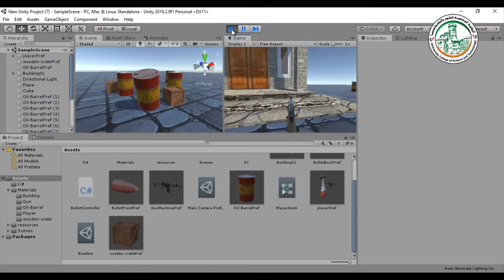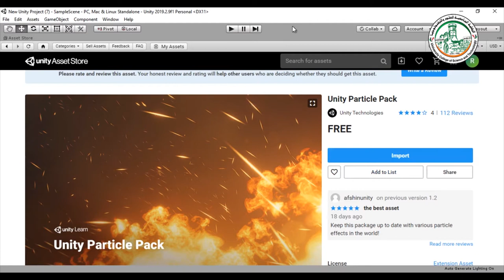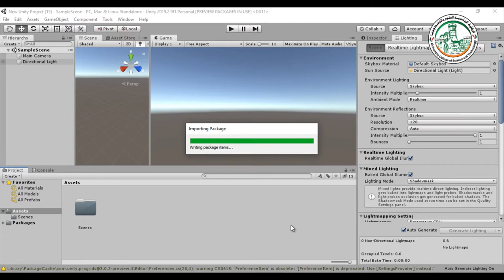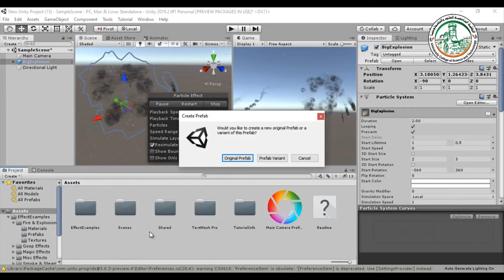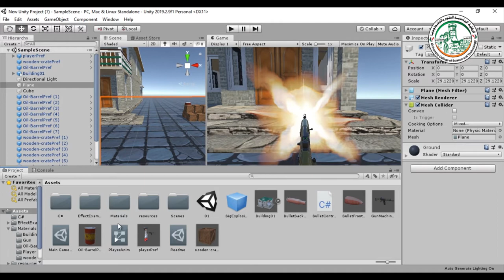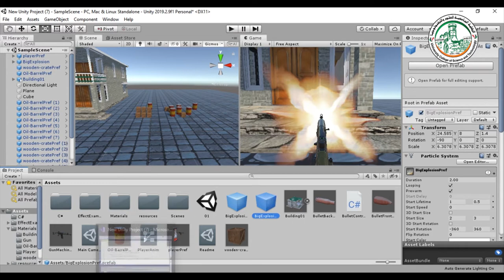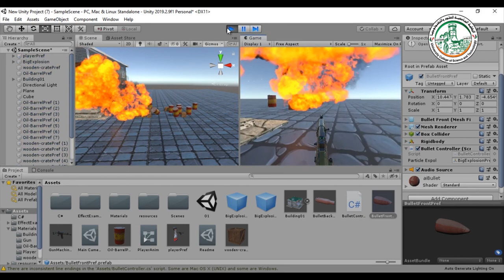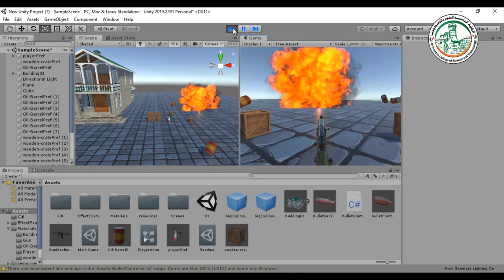إطلاق نار من رشاش و عمل إنفجار من خلال البرمجة 04